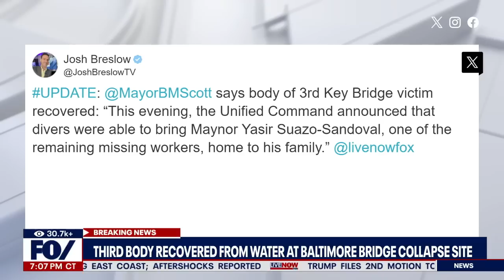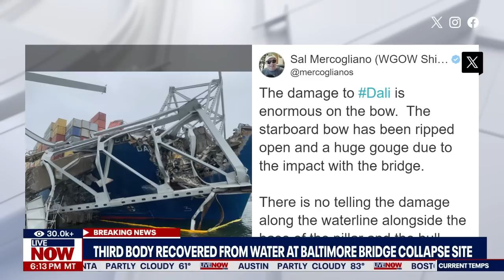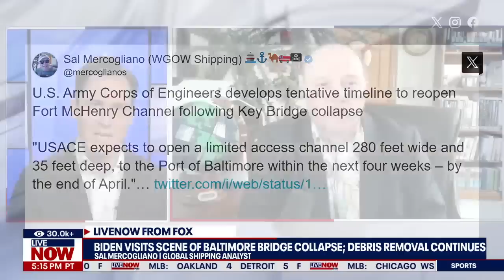Baltimore bridge collapse: Body of 3rd victim recovered, Biden visits wreckage | LiveNOW from FOX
Dive teams have recovered the body of a third victim in the Baltimore Key Bridge collapse.

Officials say the body of 38-year-old Maynor Yasir Suazo-Sandoval was recovered.

The two construction workers who were recovered last week had been identified as 35-year-old Alejandro Hernandez Fuentes, of Baltimore, and 26-year-old Dorlian Ronial Castillo Cabrera, of Dundalk. Their bodies were found inside a red pickup truck submerged about 25 feet deep in the middle of the Patapsco River, according to Maryland State Police Colonel Roland L. Butler, Jr.

LiveNOW's Andrew Craft spoke about the latest regarding the bridge collapse with maritime expert Sal Mercogliano.